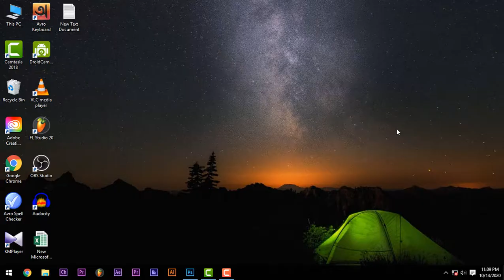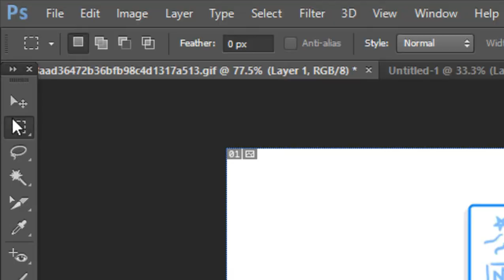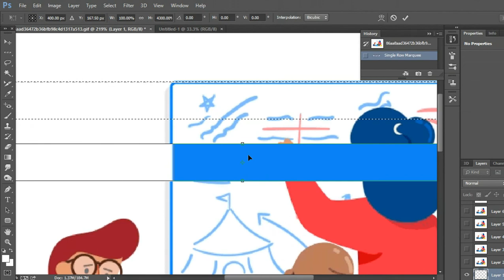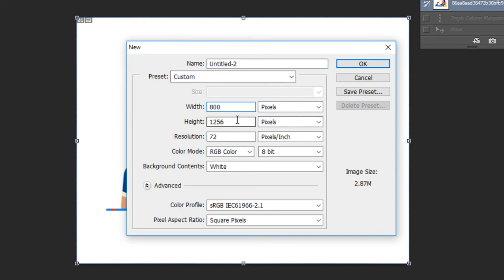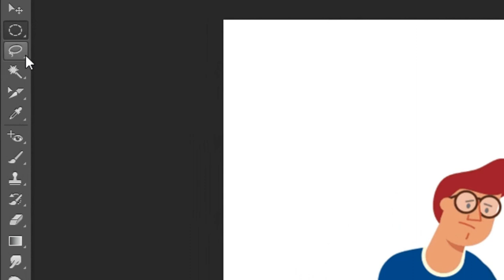How to use Move Tool And Rectangular Tool in adobe photoshope Bangla| Graphic Design bangla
মার্কি(Marquee)টুল (Keyboard: M)
সিলেকশন টুলগুলোর ভেতর এই মার্কিটুল ব্যবহার করে বৃত্তাকার এবং চতুর্ভূজ আকারের সিলেকশন এবং অবজেক্ট তৈরি করার কাজ করা যায়। Shift বোতাম চেপে আয়তাকার মার্কি টুল ড্র্যাগ করলে নিখুত বর্গাকার সিলেকশন পাওয়া যায়। তেমনইভাবে এলিপটিকাল (বৃত্তাকার) মার্কি টুল ড্র্যাগ করলে নিখুত বৃত্তাকার সিলেকশন পাওয়া যায়।

মুভ(Move) টুল (Keyboard: V)
এই টুলস ব্যবহার করে ফটোশপ ক্যানভাস এর যেকোনো ছবিতে Layer এবং অঙ্কিত সিলেকশন কে ইচ্ছামতো যেকোনো জায়গায় সরনাো যাবে। মার্কি টুলের মাধ্যমে সিলেক্ট করা বিভিন্ন আকৃতির সিলেকশন এই মুভ টুল এর মাধ্যমে মুভিং বা যেকোন স্হানে সরানো যায়।

আমাদের Facebook group  যেখানে প্রতিদিনি লাইব ক্লাসের মাধ্যমে সমস্যার সমাধান দেওয়া হয়ঃ